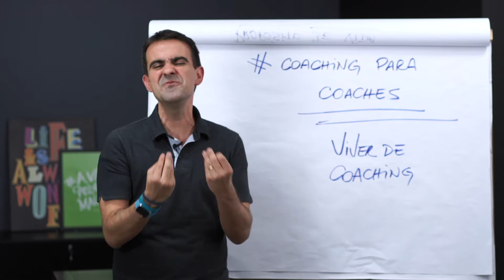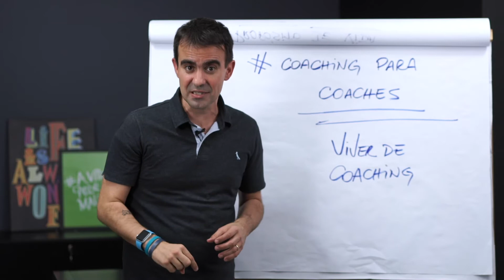VIVER DE COACHING - TRAILER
Fazer vídeos para o youtube me desafia a cada semana e eu amo desafios :) e talvez o maior deles é conseguir trazer muitas vezes temas tão complexos em poucos minutos. Então, é fundamental que você entenda que provavelmente eu nunca conseguirei esgotar um tema inteiro num único vídeo.

Encare cada vídeo que você achar meu pelo mundo digital como uma porta de entrada para o tema. Se curtiu o assunto, aprofunde, desafie-se, amplie seu conhecimento e busque até opiniões divergentes da minha, eu não tenho a vaidade de você adotar a minha posição, minha vaidade é que você evolua como ser que você é, seja através dos meus vídeos ou de qualquer outra pessoa que você encontre na sua jornada, busque sempre a sua verdade, é assim que crescemos juntos!!!

Um abraço e vamooooooooo
Geronimo